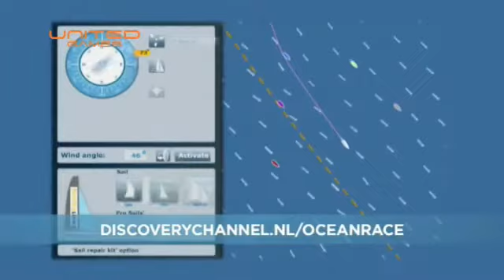UnitedGames Promo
An overview of UnitedGames releases.